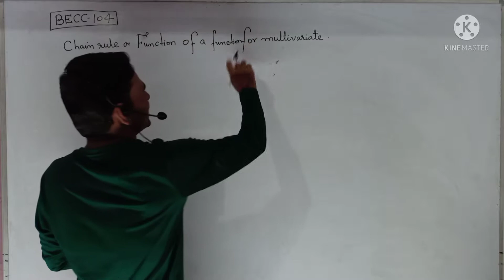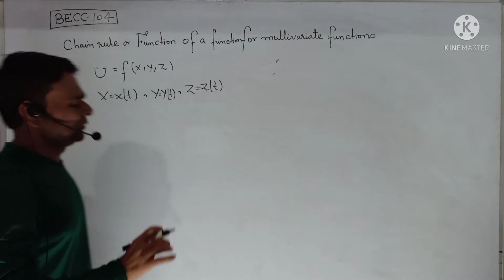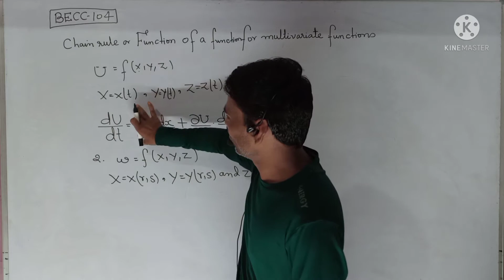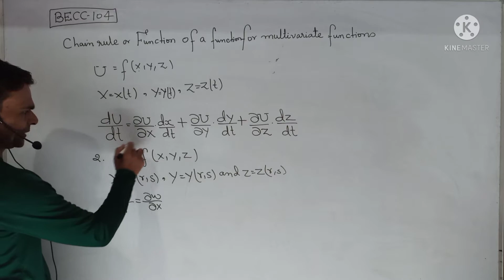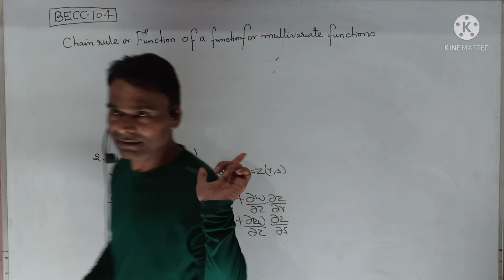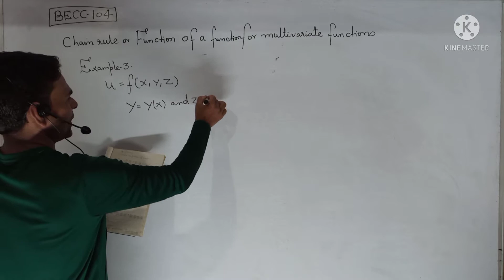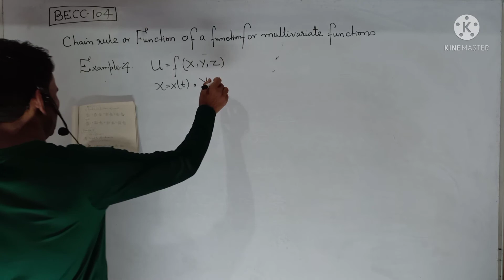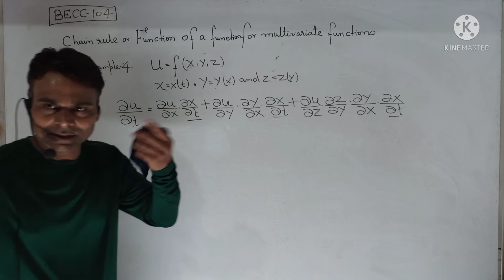Chain Rules For Multivariate Function Function Of A Function Rules For Multiple Variables BECC-104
WhatsApp Number

Chain Rules For Multivariate Function Function Of A Function Rules For Multiple Variables BECC-104 Mathematical Methods In Economics2 IGNOU BA ECONOMICS Honours